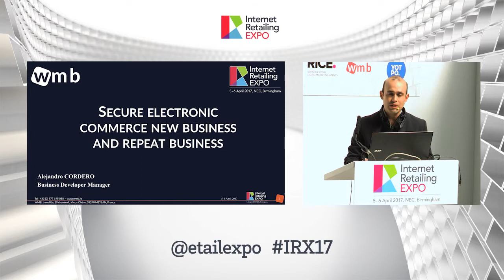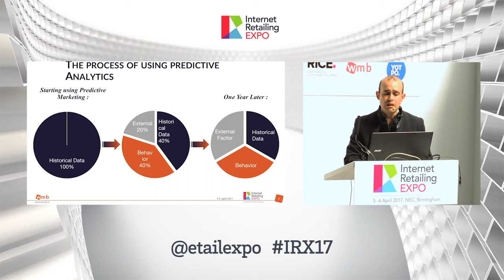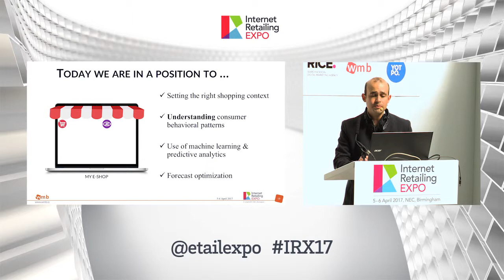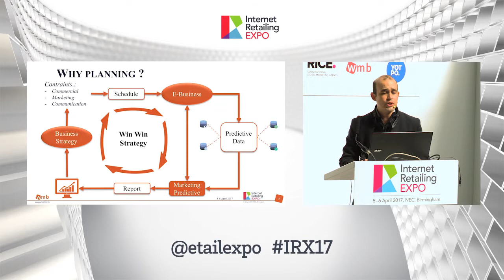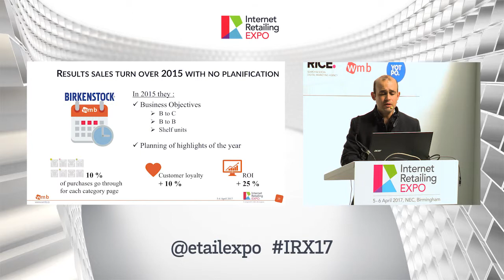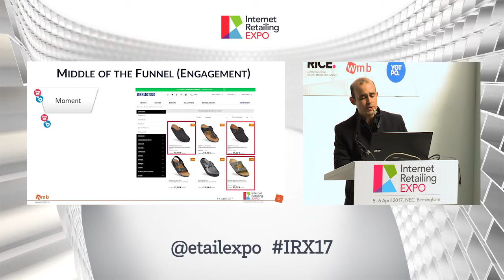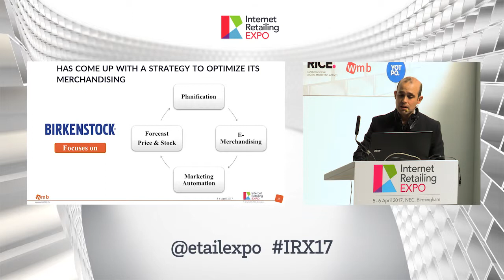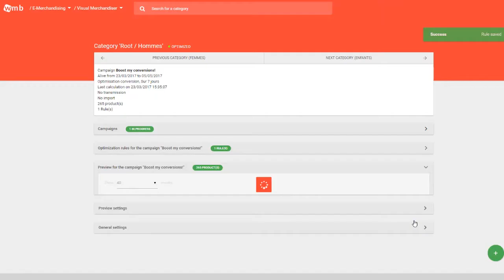WMB: Secure Electronic Commerce New Business and Repeat Business - IRX 2017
Today E-commerce businesses are working in a global market context. Hence the need for
robust algorithms to provide the best user experience and the best Return on investment.
Even so with this powerful technology e-commerce Business Managers face a difficult
challenge to keep and gain new customers globally. Besides to program and manage the
different tasks for the must important dates of the year for instance; (Black Friday, Cyber
Monday, Sales periods) twelve months in advance.
Your e-commerce site is only as successful as it is secure with strategic planning in
advance, to make the deployment safe and functional and not to rush up during important
dates of the year. Thus, it is becoming mandatory to program and clarify it in advance to
not to put in significant risk revenue and customer satisfaction.
Then the question is, what methodology works, in parallel with predictive marketing tools?

Workshop Take Away Notes
A. The benefits of using predictive E-marketing tools
B. Building your predictive infrastructure
C. Why planning is a must
D. Securing your new business & repeat business
E. Predictive model use case